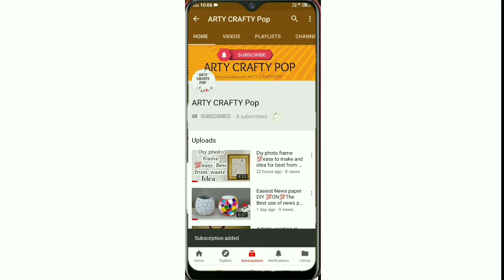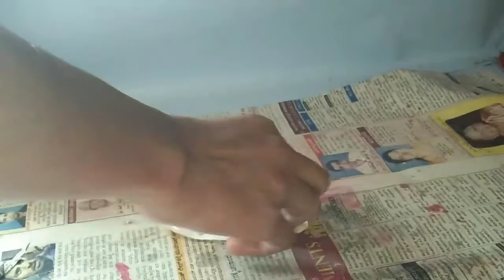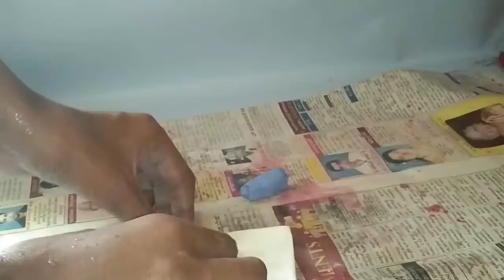Home made clay for free from 2 thing no flour , no gum, no food materials , no paper ......💯 working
Do it your self 3/10/2020
This is a art and craft related channel I will post fun art and craft related vedios do like the channel . You will enjoy the fun facts of craft . There is no limit for creativity .
｡◕‿◕｡(. ❛ ᴗ ❛.)(θ‿θ)ʘ‿ʘ
ʘ‿ʘ(✷‿✷)(◔‿◔)(◕ᴗ◕✿)
( ╹▽╹ )(≧▽≦)(☆▽☆)(✯ᴗ✯)
(ﾉ◕ヮ◕)ﾉ*.✧(人*´∀｀)｡*ﾟ+✧◝(⁰▿⁰)◜✧(◠‿・)
(◠‿◕)(｡•̀ᴗ-)✧( ´◡‿ゝ◡`)(◡ ω ◡)(✿^‿^)^_____